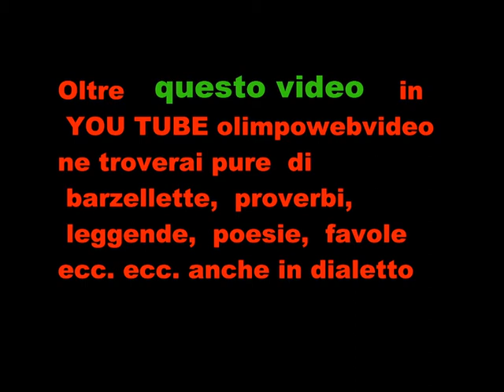12 21 GRUPPO FOLKLORISTICO ARLECCHINO A BREMBATE SOPRA FILE 943 3°